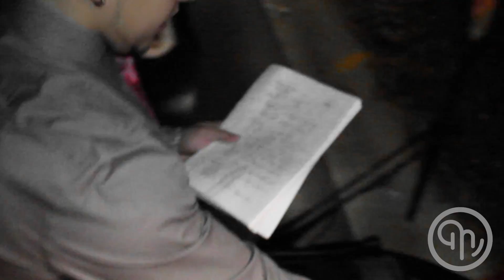Micka Mex | Say We Don't | Official Video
Micka Mex- Say We Don't ft. D.Boy, Sean D. & Nuff' Said.

Mickamex.com

CONTACT DREAM 17 FILMS:

Mickamex.com
Facebook.com/Dream17Films
Facebook.com/Mickamex